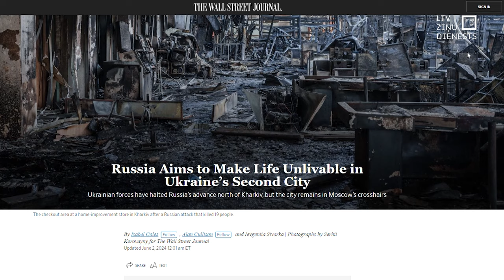Triecieni Krievijas teritorijā var palīdzēt aizsargāt Harkivu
Lai piespiestu iedzīvotājus pamest Harkivu, Krievija varētu atkārtot stratēģiju, ko 2016. gadā izmantoja Sīrijas pilsētā Alepo, sagraujot infrastruktūru un sabombardējot civilos rajonus, uzskata Ukrainas Nacionālās drošības un aizsardzības padomes sekretārs Oleksandrs Litvinenko.